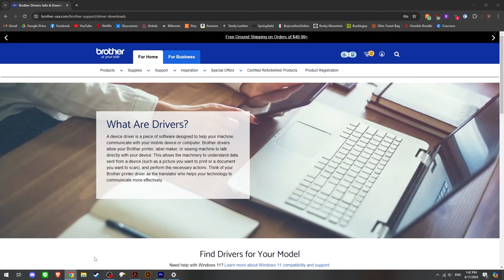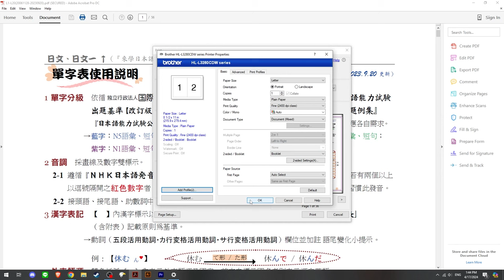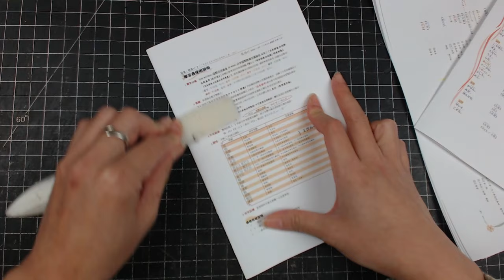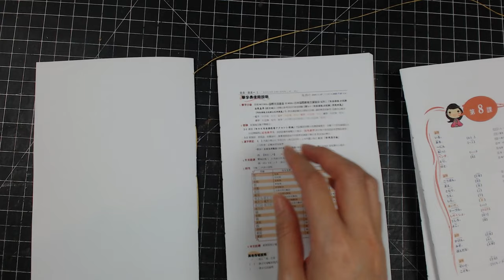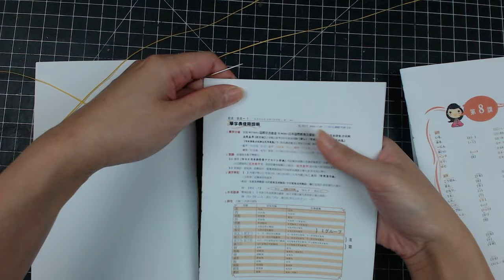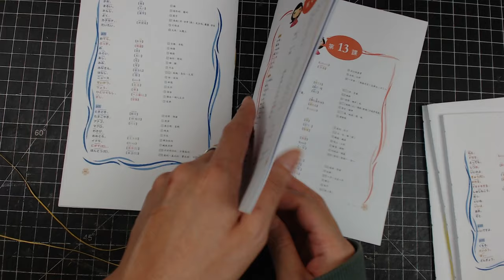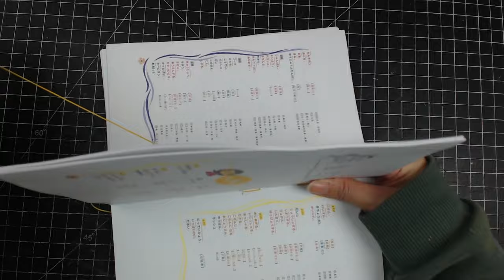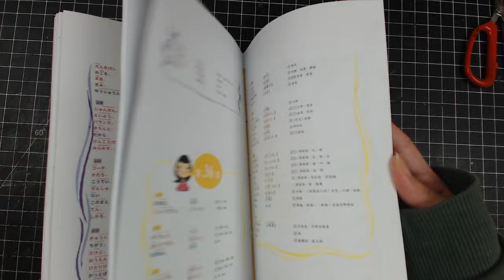Turning a PDF File into a Leather-bound Book | Vrnc Leather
* Leather: Chrome tanned leather 3-4 oz
* Hardware:
   - Tandy Leather Double Cap Rivets Small Nickel Plate
   - Springfield Leather Company's Antique Brass Medium Double Cap Rivets
   - Country Brook D-rings & snap hooks
* Glue: Renia Aquilim 315 contact cement
* dye: Fiebing's Leather Dye
* Finisher: Fiebing's Tan Kote
* Edge paint: Eco-Flo Edgeflex Edge Paint
* Leather conditioner: Lexol Leather Conditioner
* Edge finisher: Tokonole Burnishing Gum